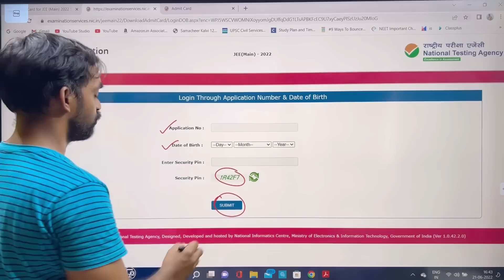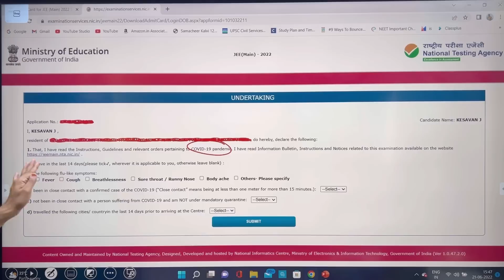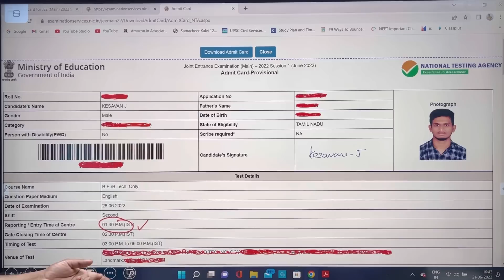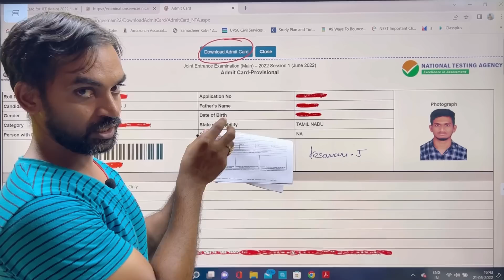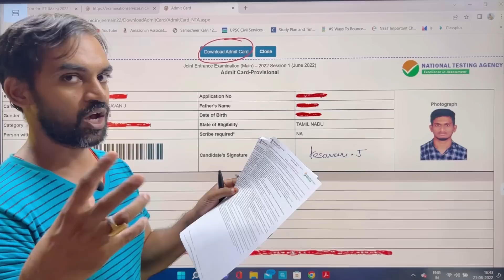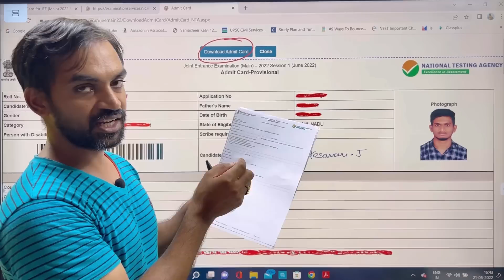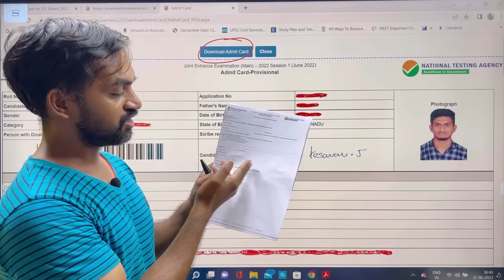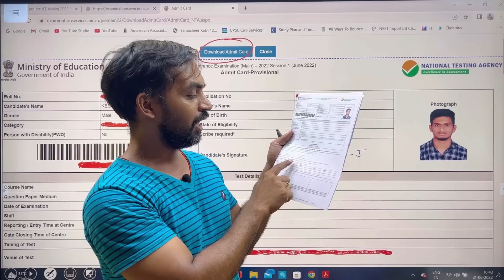JEE Main Admit card released 😱 | How to fill declaration form 🤔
JEE ADMIT CARD
NOT AADHAR SUBMITTED FORM
HOW TO FILL SELF DECLARATION FORM